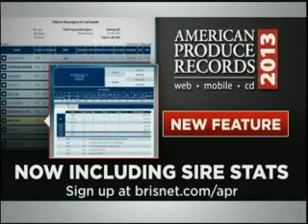Thoroughbred Week: February 15, 2014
Watch a recap of the week's best racing from across the country in this video podcast.